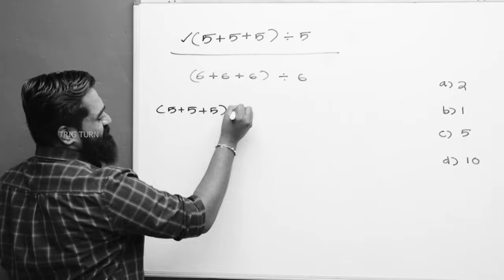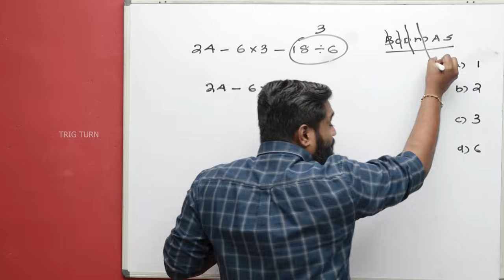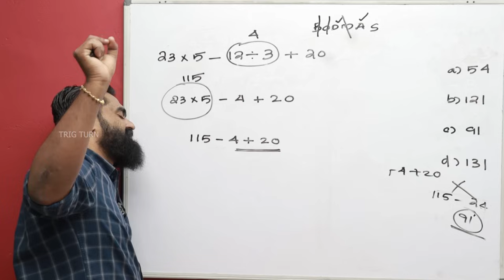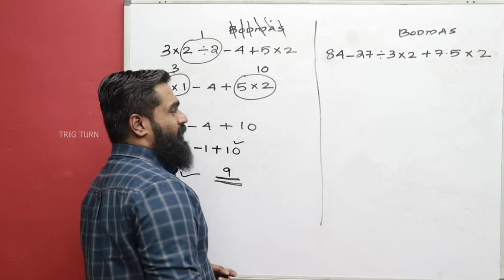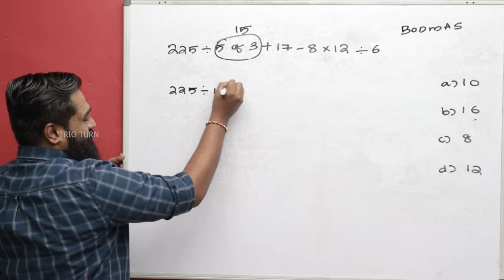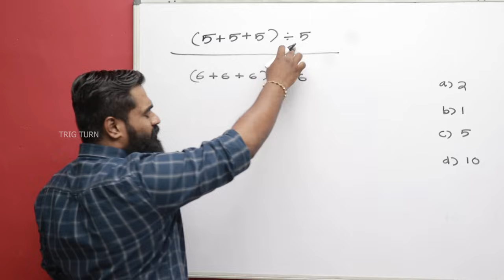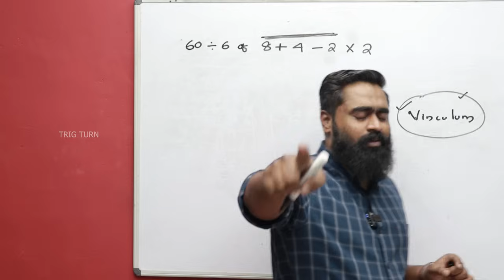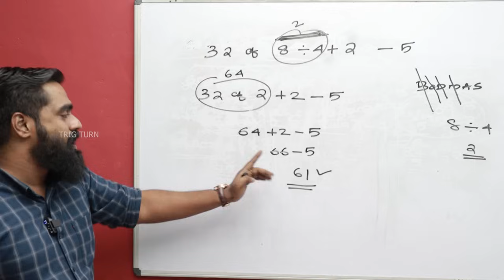ഗണിത ചിഹ്നങ്ങൾ ഉപയോഗിച്ചുള്ള ക്രിയകൾ | BODMAS | PART-1 | ഇനി നിസ്സാരം 👍🏻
ഇനി കൺഫ്യൂഷൻ ഉണ്ടാവില്ല 👍🏻

BODMAS ( PART-1 )

 ഗണിത ചിഹ്നങ്ങൾ ഉപയോഗിച്ചുള്ള ക്രിയകൾ ( ഭാഗം 1 )

കൂടുതൽ ചോദ്യങ്ങൾക്കായി ഞങ്ങളുടെ  Telegram ചാനലിൽ Join ചെയ്യൂ...